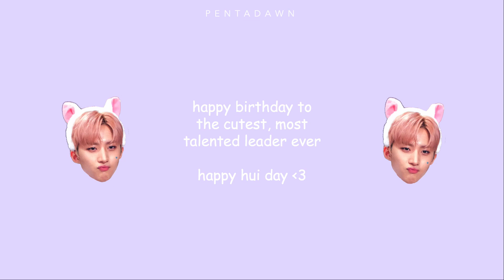pentagon hui being hui | happy hui day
happy brithday legend lee hoetaek